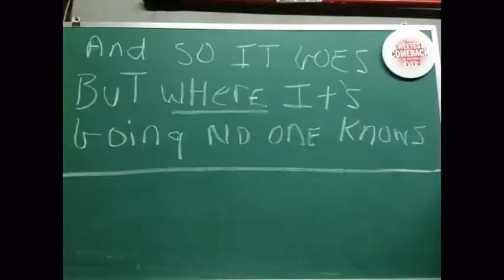My Birds are on Crack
These Videos are A lot of Birds hanging out,  The board Check Wallet,  Guess what time it is, The board Making it work, Gotta be in the video, The let go, The board No one knows, going undercover, Got done working out, Day is going great.

You can do so by clicking the link on these videos when the box appears.

Vine, Snapchat, Instagram follow ACP1490. Follow Therealacp1490 at Twitter. Thank you all for the support and most importantly thank you to fans. More video's will be up EVERY SUNDAY.